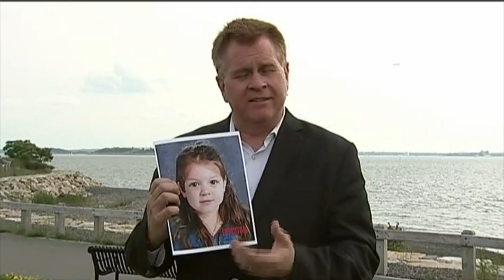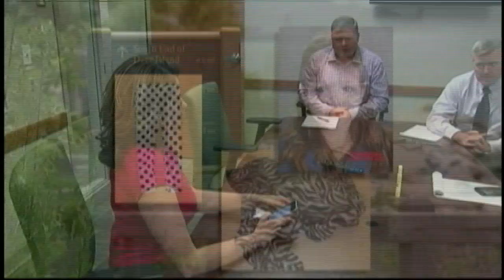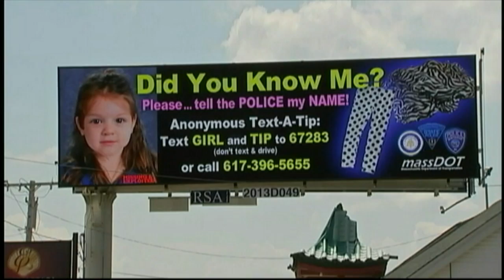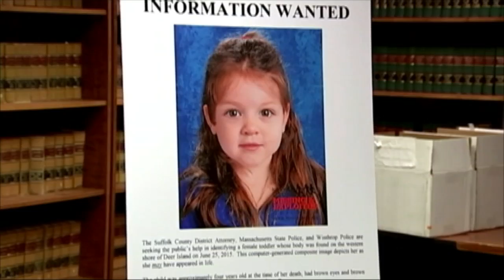Murrow 2016: Video Continuing Coverage - Baby Doe/WFXT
This is a composite of our "Baby Doe" coverage, the unidentified toddler whose remains were found in a garbage bag along the shore of Boston Harbor. The work to identify her captivated our viewing area. Our coverage starts on the day a woman walking her dog discovered the remains in June and ends when a grand jury indicted her mother and the mother's boyfriend in December. In between, we provided exclusive stories about the investigation as authorities attempted to identify the toddler in an extensive nationwide search. Through our sources we broke news about crucial details on the investigation and tragic details on how the toddler was murdered.